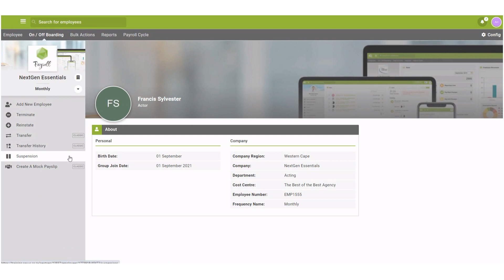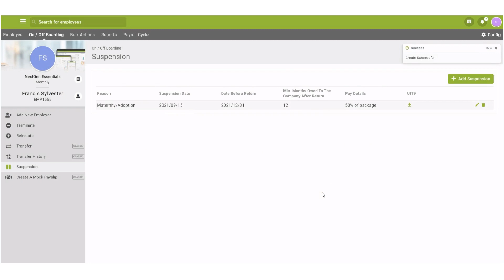How to Suspend an Employee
This video illustrates how to suspend an employee when going on maternity leave.

When an employee goes on maternity leave or needs to take a leave of absence, you can suspend the employee. Suspensions are processed on the Suspension Screen. Once the suspension has been saved, the system will automatically calculate the employee’s pay based on the details specified. Should the employee be suspended in the middle of the month, the system will prorate the income considering the details specified.

This video applies to all PaySpace Editions.